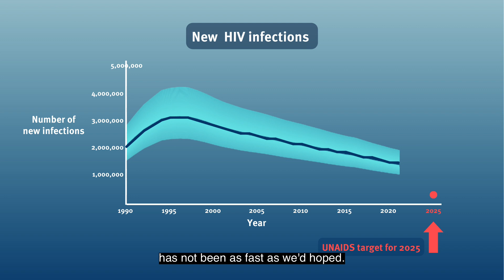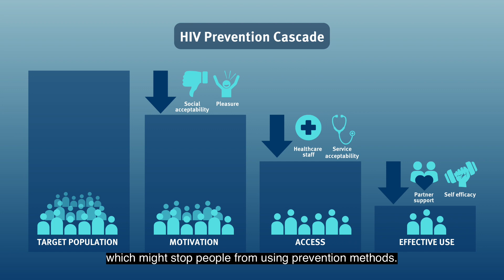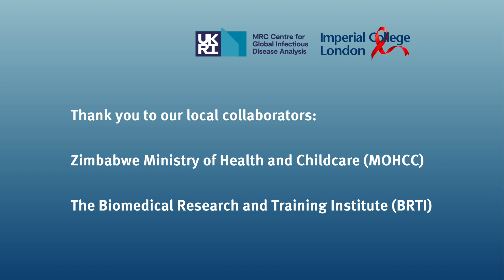Ep 53 Science in Context - World AIDS day with Prof Simon Gregson (01-12-2022)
In this episode of "Science in Context" on World AIDS day, Ryan O'Hare speaks with Prof Simon Gregson about new HIV cases globally, strengthening HIV prevention at local level and identifying barriers which prevent people using services.

Expert: Prof Simon Gregson, MRC Centre for Global Infectious Disease Analysis, Imperial College London
Presenter: Ryan O'Hare, Imperial College London
Production: Ryan O'Hare & Dr Sabine van Elsland, Imperial College London